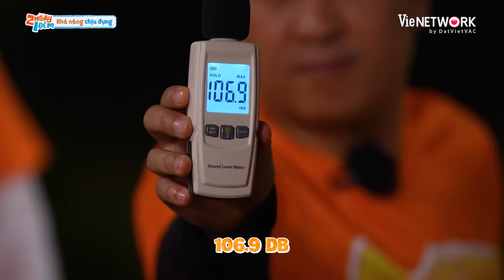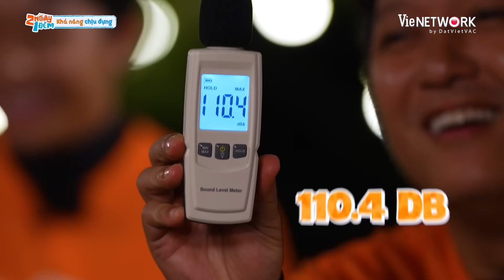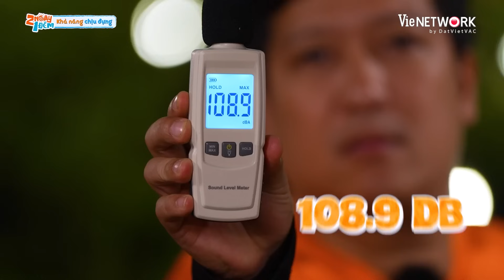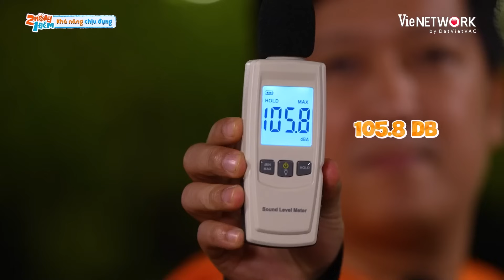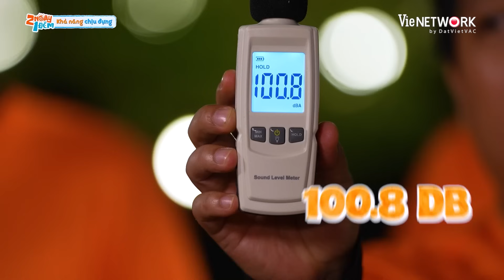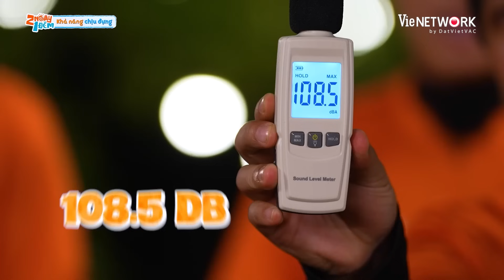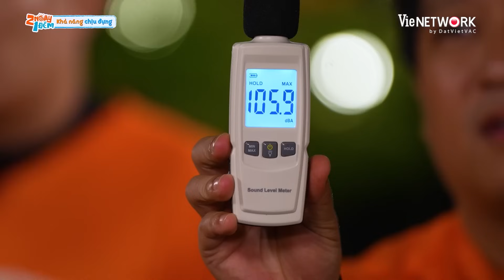Cô 6 Kiều Minh Tuấn thừa cơ hội vặn hết sức bình sinh "páo thù" Dương Lâm trong trò chơi đo âm thanh